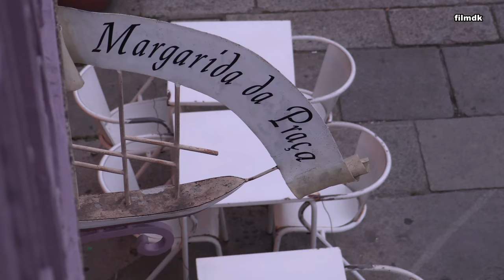Viana do Castelo Portugal mit Inleinen abends fahrt in 4K